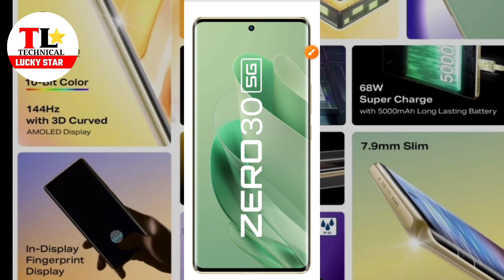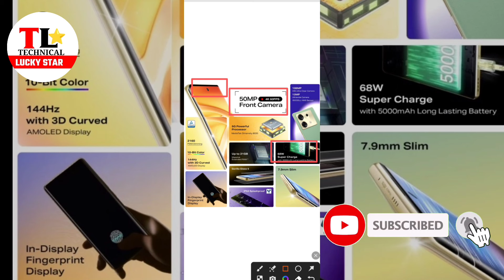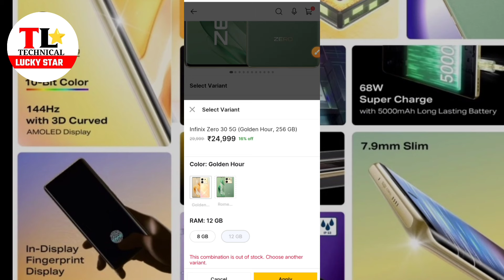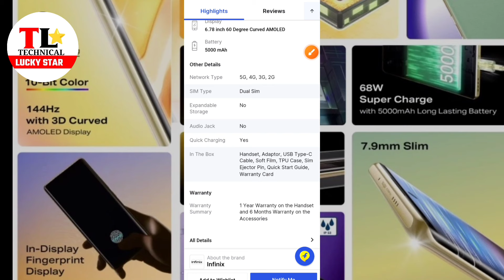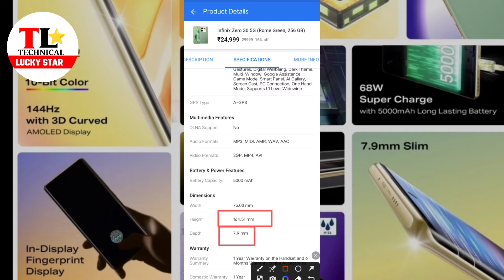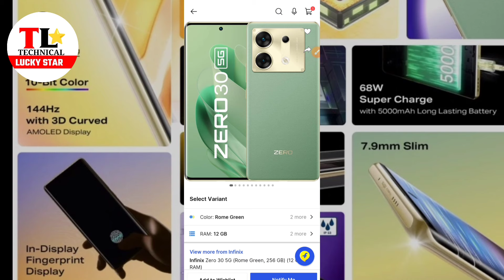Infinix zero 30 5g smartphone Review 🔥 and full features discuss | infinix zero 30 5g unboxing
Infinix zero 30 5g smartphone Review 🔥 and full features discuss | infinix zero 5g unboxing